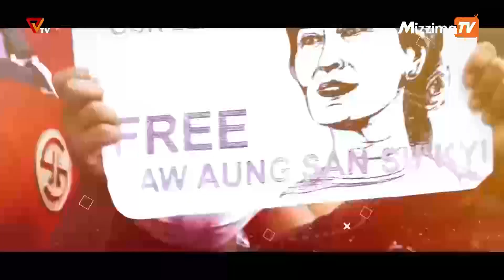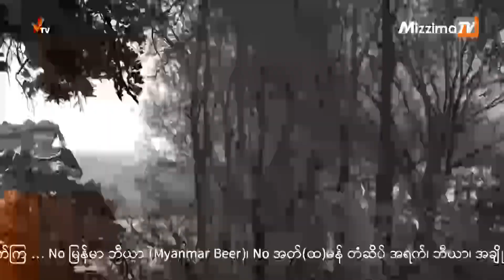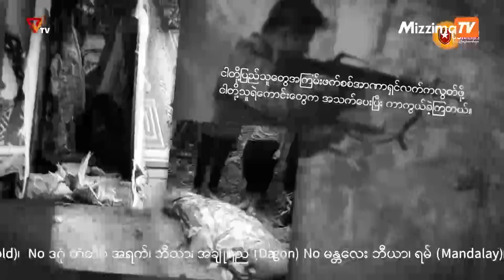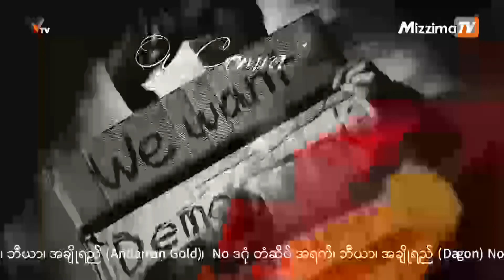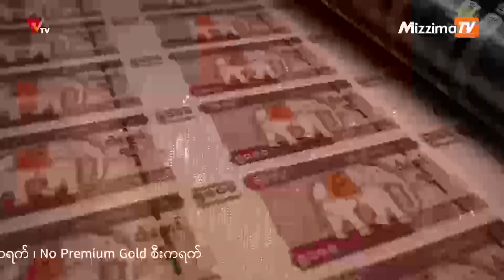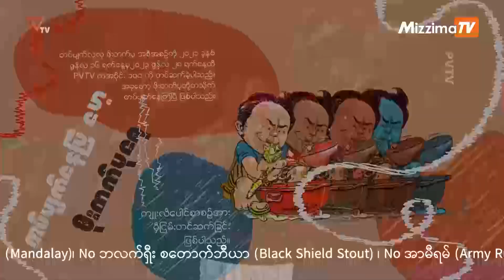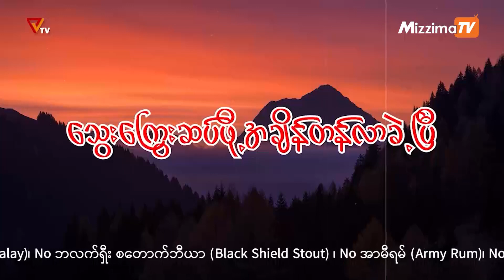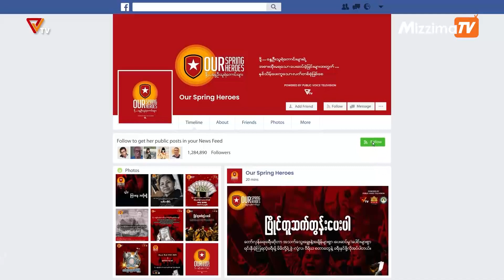National Unity Government (NUG)၏ PVTV Channel မှ ၂၀၂၃ ခုနှစ် သြဂုတ်လ ၁၆ ရက်ထုတ်လွှင့်မှုများ